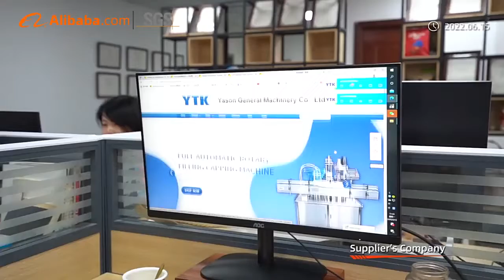Yason machinery company brief video